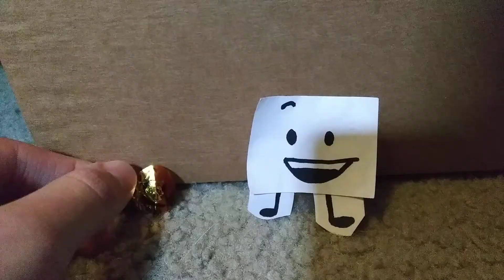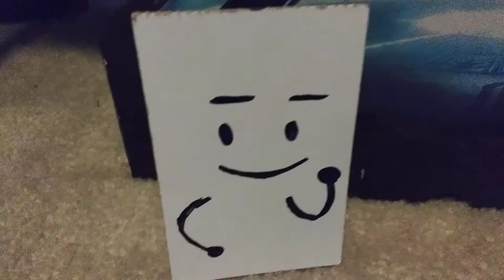BFAGM S2 E28: "What's happened now?"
After several months, the last episode of Battle for Another Good Memory is finally here! In this special episode you'll get to see what some of the contestants are up to after the finale.